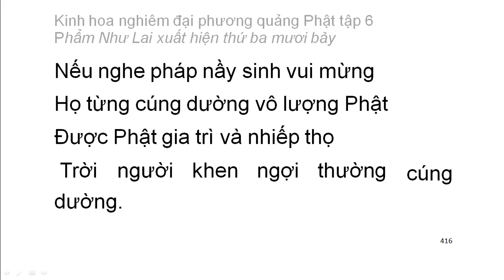Tập 6: Kinh hoa nghiêm: Phẩm Như Lai xuất hiện thứ 37 - chữ to dễ xem rất hay (28)